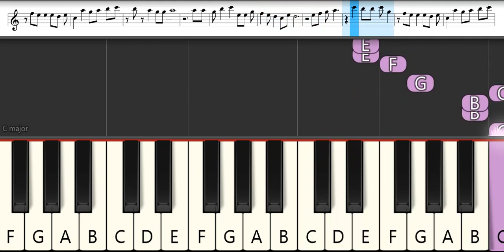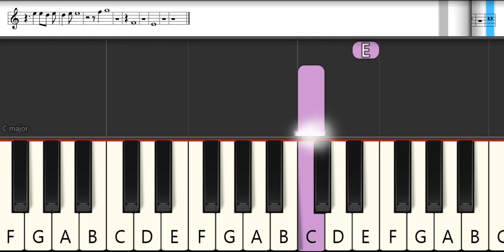Fairy Tail Ending 3 : Shiho Nanba - Gomen ne, Watashi | Melodica Pianika - Tutorial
List TAB -